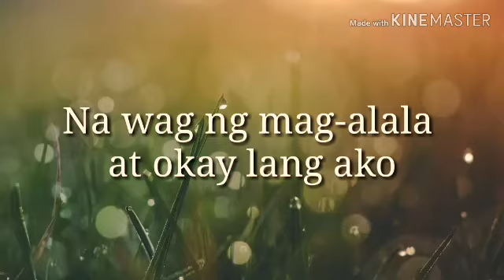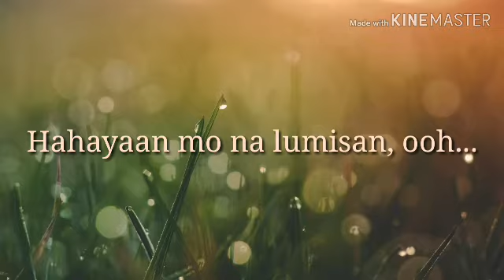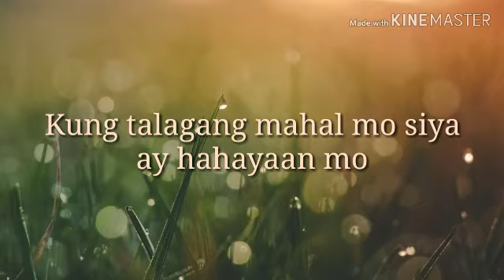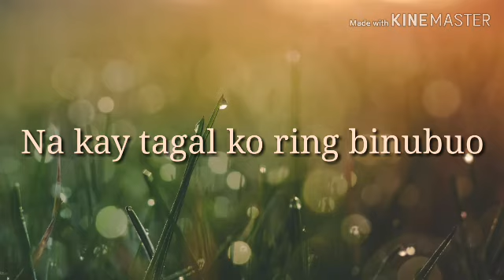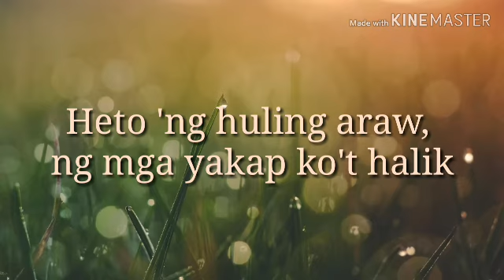Binalewala - Michael Libranda (Lyric Video)